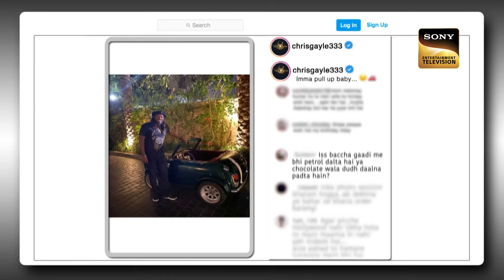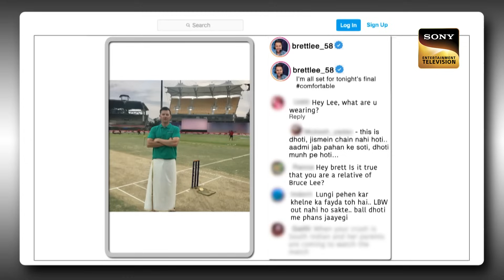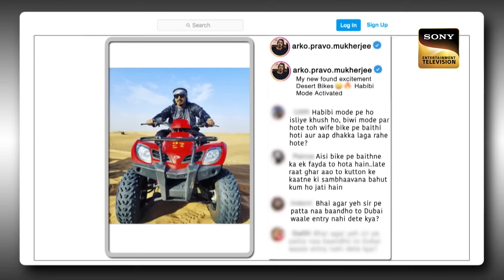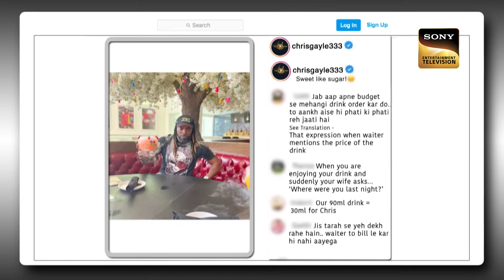Chris Gayle ने कब की Hangover में Batting? | The Kapil Sharma Show S2 | Season Highlights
The show starts with a fun discussion about the cricket games. Cricketing legends Brett Lee and Chris Gayle sit down with Kapil for a night filled with loads of laughter and unlimited entertainment. The guests shared laughs and some interesting stories from the set on The Kapil Sharma Show. What are those stories about? Watch the episode to know more.

Star Cast: Kiku Sharda, Navjot Singh Sidhu, Bharti Singh, Sumona Chakravarti, Krushna Abhishek
Host: Kapil Sharma
Producers: Kapil Sharma, Salman Khan, Deepak Dhar
Guests: Brett Lee, Chris Gayle